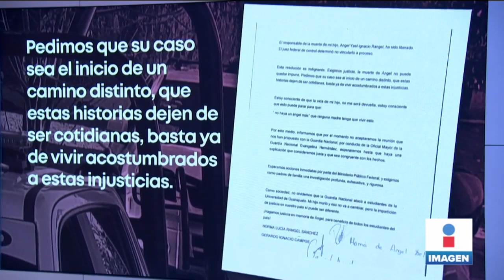Suman dos agentes detenidos por el caso de Ángel Yael; uno fue puesto en libertad | Yuriria Sierra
Dos elementos de la GuardiaNacional fueron puestos a disposición de las autoridades por el caso de Ángel Yael, en Guanajuato; uno de ellos ya fue puesto en libertad. Los padres del joven calificaron como "indignante" la liberación del agente.